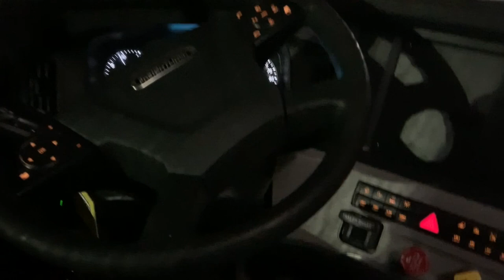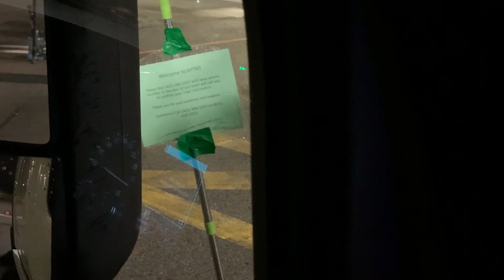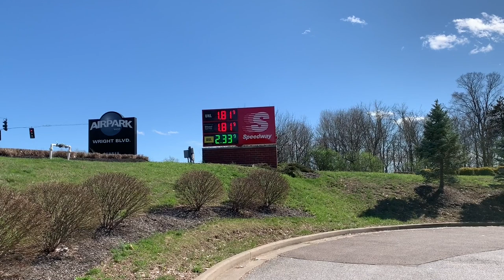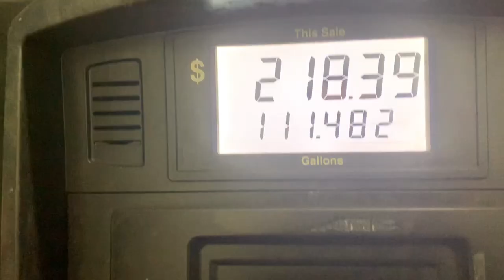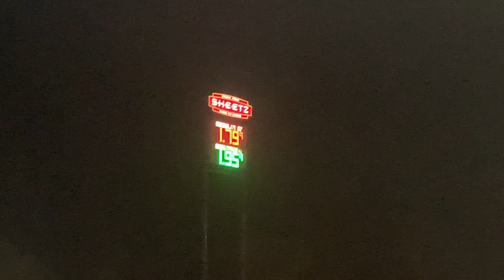Амазон меняет правила | Какая работа осталась в США | Захлопнул трак с ключами внутри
Вышел в рейс не смотря ни на что. Преданные стране дальнобойщики продолжают работать. Ситуация в США.